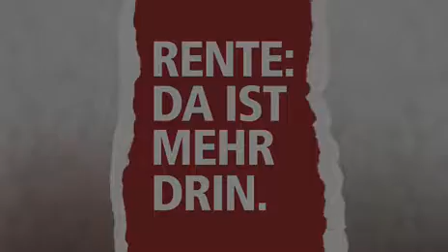Rente muss zum Leben reichen. DGB-Vorstandsmitglied Annelie Buntenbach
"Uns droht eine Welle von Altersarmut für die Zukunft... DGB-Vorstandsmitglied Annelie Buntenbach zur DGB-Kampagne gegen Altersarmut